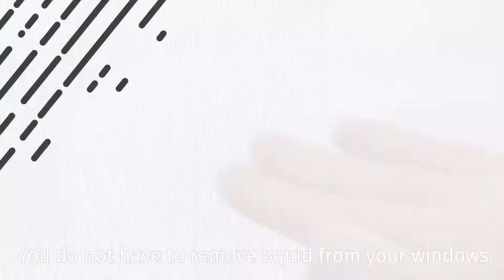How do I wash my windows with Squid?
Squid is a decorative, self-adhesive and transparent fabric which enables you to see out during the day, but largely restricts people outside from being able to look in.

It has the same privacy effects as a transparent curtain and is easy to install yourself.